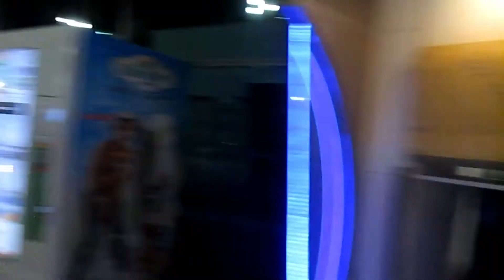Travel Vlog Jakarta Tarakan Garuda Indonesia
Travel Vlog with Bombardier Garuda Indonesia. Liburan pulang kembali ke Tarakan dari Jakarta dengan Pesawat Garuda Indonesia. Pengalaman terbang subuh jam 2 sampai Tarakan jam 8.30

Jadwal penerbangan dari Jakarta ke Tarakan setiap hari ada Jam 4.30 Subuh

Lama penerbangan sekitar 2.5 jam

Harga tiket bervariasi tergantung musim bisa dipantau di Website Garuda Indonesia atau aplikasi Travel

Semoga bermanfaat